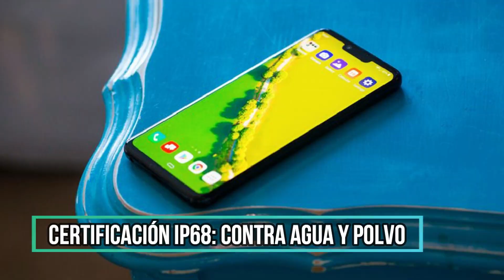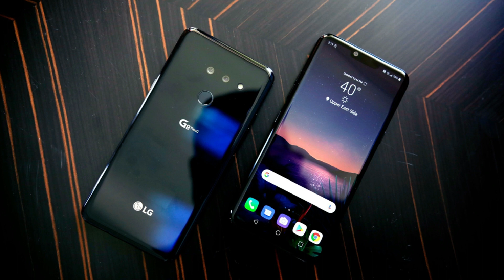LG G8 Thinq | ¿Cuándo En Latinoamerica? | Características y Precio!!!